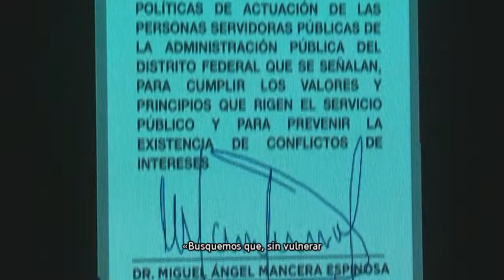Acuerdo de Políticas de Actuación para Prevenir y Sancionar el Conflicto de Intereses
El Jefe de Gobierno, Miguel Ángel Mancera, firmó el acuerdo de Políticas de Actuación para Prevenir y Sancionar el Conflicto de Intereses en las acciones de las personas servidoras públicas de la CDMX y fortalecer el combate a la corrupción en la capital del país.